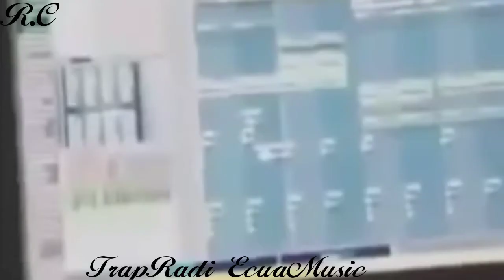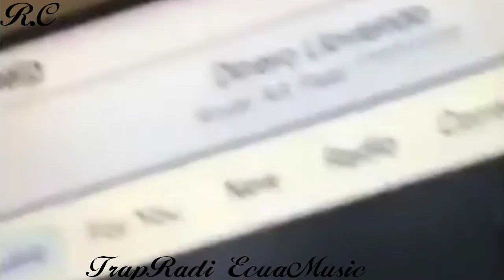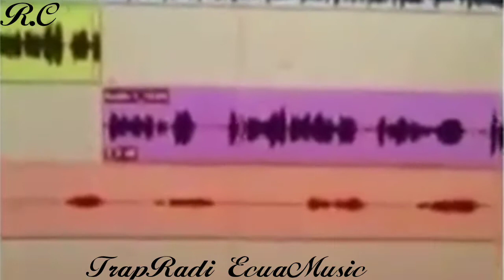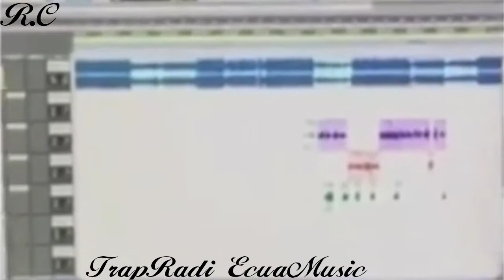ANUEL AA 2018 TIENE COLABORACIONES CON GRANDES ARTISTA AMERICANOS DE MANO DE SPIFFTV